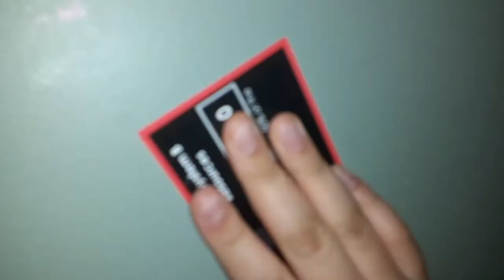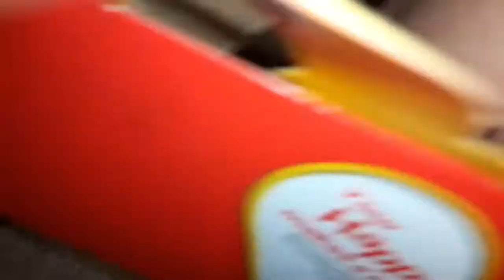Baby alives try McDonald'sfor the first time ever! | Vlog # 16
Today I decided to let my baby alives try McDonald's for the first time ever!

have you ever had McDonald's ?

I decided to start my own youtube channel with my baby alives there names are  kaylee and lia!!! some of you might be here from my tiktok account @babyalivethings1 :) Disclaimer; this is my only youtube channel and @babyalivethings1 is my only tiktok and instagram!! now enjoy the video!!❤🥰